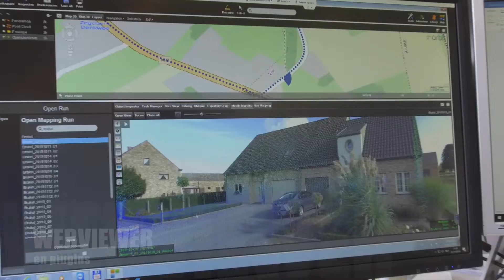360° Beeldendatabank Vlaanderen - Nieuwe aanbieding van IMAGE-V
Sinds 28/11/2019 biedt IMAGE-V een nieuwe formule aan voor de 360° Beeldendatabank Vlaanderen.

IMAGE-V is een tijdelijke handelsvereniging van landmeetbureau Teccon en studiebureau Sweco Belgium.